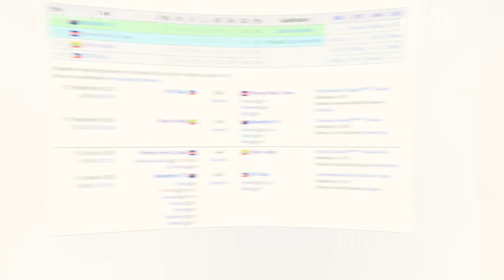AFC Cup အိပ်မက်ဆိုးနဲ့ လက်ကျန် ၄ပွဲမှာ မဖြစ်မနေရုန်းထရတော့မယ့် ရှမ်းယူနိုက်တက်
မြန်မာနေရှင်နယ်လိဂ်ပွဲစဉ်တွေမှာ ရှုးပွဲမရှိရလဒ်တွေနဲ့အတူ ပုံစံကောင်းရနေတဲ့ ရှမ်းယူနိုက်တက်ရဲ့  AFC Cup အုပ်စုရလဒ် တွေက ထင်သလောက်အလုပ်မဖြစ်သေးပါဘူး။ အုပ်စုအဖွင့်ပွဲမှာ ဩစတြေးလျကလပ်မက်အာသာအသင်းကို ၃ဂိုးပြတ်၊ ဒုတိယပွဲစဉ်မှာ ကမ္ဘောဒီးယားကလပ်ဖနွမ်းပင်ခရောင်းကို ၄ဂိုးပြတ်အရေးနိမ့်ခဲ့တာတွေက ပိုပြီးဖိအားရှိလာစေပါတယ်။ လက်ကျန် ၄ပွဲမှာ အနည်းဆုံး ၃ ပွဲအထိ မဖြစ်မနေအနိုင်ရဖိုလိုအပ်လာတဲ့အခြေအနေမှာ မြန်မာလိဂ်ချန်ပီယံ ရှမ်းယူနိုက်တက်တို ဘယ်လောက်အထိအားထုတ်နိုင်မလဲဆို တာကိုတော့ ဆက်ပြီးစောင့်ကြည့်ရဖိုရှိနေပါတယ်။